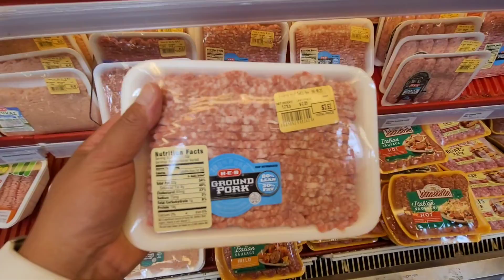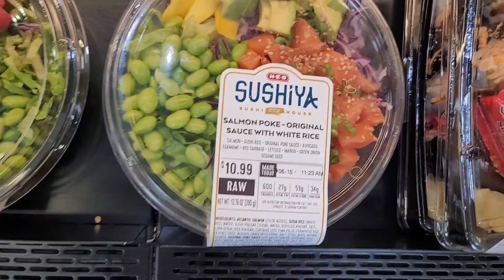A Day in Houston Somervill Lake | picnic Lake View